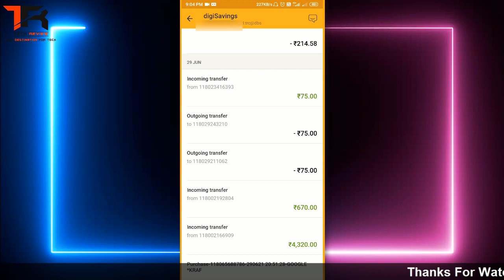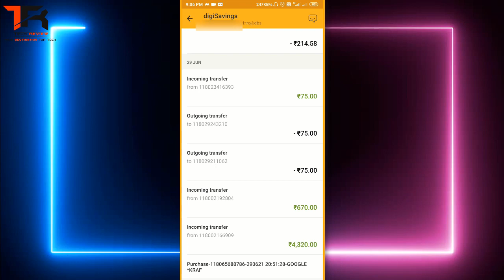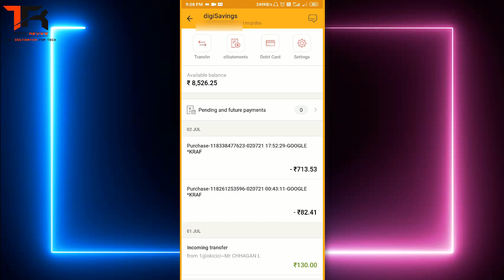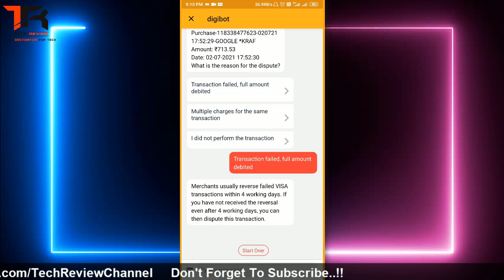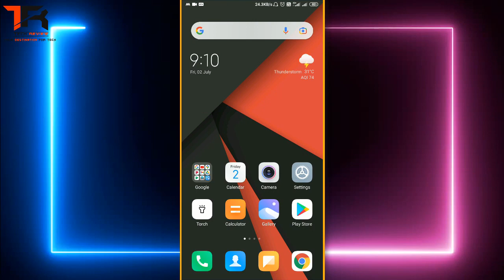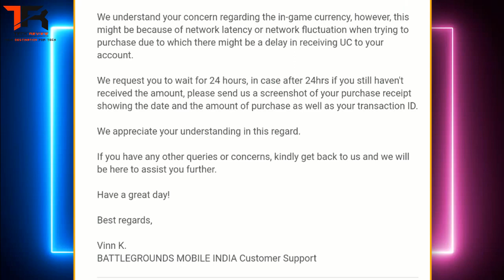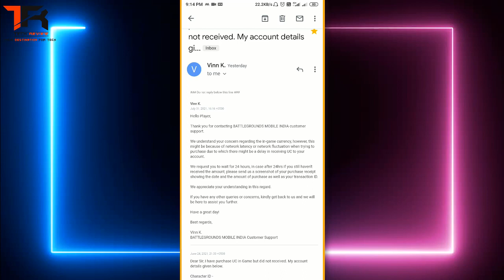🔥UC Purchase Failed But Money Deducted | Get Refund For UC Purchase Failed in BGMI, PUBG Mobile KR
If you purchase UC in BGMI, PUBG Mobile Global or PUBG Mobile Korean and your purchase was failed but your Money/Payment deducted then you can get refund for your failed purchase very easily. I explain everything about refund rule and process in this video. I hope this information helps you to get full refund of your failed purchase.
My Gears:-
1. Mic (Boya BY-M1)
2. Asus TUF Gaming A17 Laptop
3. Lenovo Ideapad 330 Ryzen 5 Laptop
4. Photron Tripod
5. HP X1000 Wired Optical Mouse
6. RedGear A15 Gaming Mouse
7. Redgear MP35 Mousepad
8. Zinq Laptop Cooling Pad
About Channel:
"TechReviewChannel" is a Tech Related YouTube Channel where you can watch videos related to Tech Review, Tech News, Technology, Windows, Android and many more.